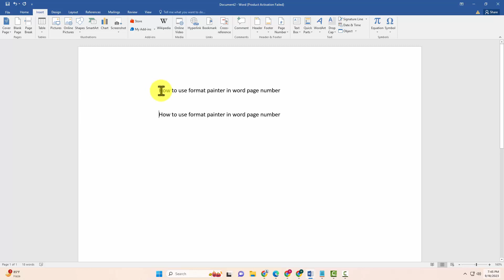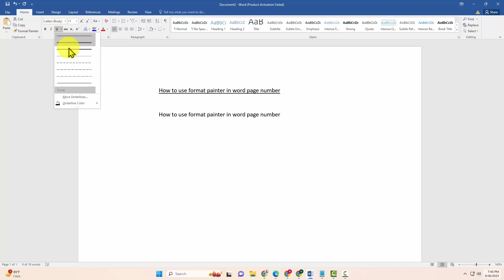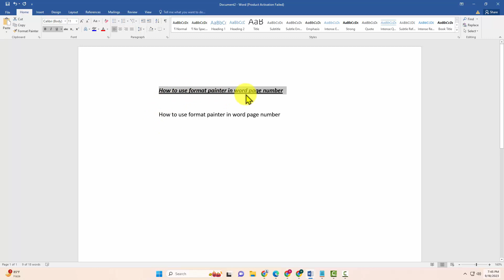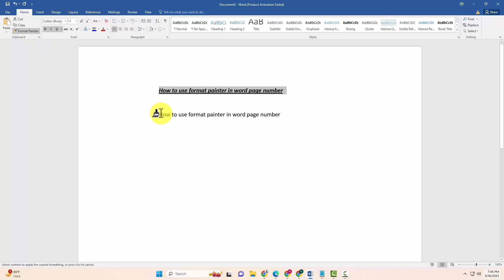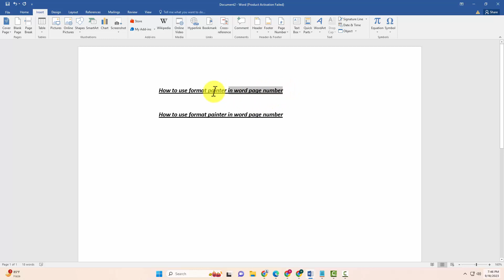How to use format painter in word page number (Microsoft word)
Description:

📝 Want to enhance your Word documents effortlessly? Learn to wield the Format Painter and add page numbers like a pro! In this tutorial, we'll guide you through the process step-by-step.

🖌️ Format Painter:
1️⃣ Select the formatted text you want to replicate.
2️⃣ Locate the Format Painter tool (usually a paintbrush icon) in the toolbar.
3️⃣ Click the tool, then highlight the text you want to apply the formatting to.

📄 Page Numbers:
1️⃣ Go to the 'Insert' tab and select 'Page Number'.
2️⃣ Choose your desired location for the page numbers.
3️⃣ Customize the format as needed.